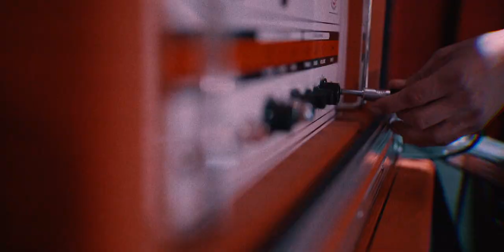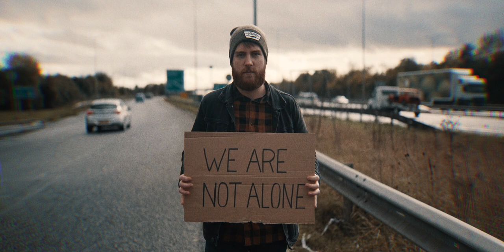Valley - "The Defeatist" Official Music Video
'"The Defeatist" taken from upcoming album 'Delusion Of The Defeatist'.

Lyric

black stars dancing in my eyes
dear anger it's hard to accept you
every encounter took its price
down in your trophy hall of lies

shards of the mirror fall
your phase is shifting

let there be a cure
for I can no longer endure

I tried to deny her existence
that long and bleak January morning
when I tried to hide my worries
the wind feels so cold on my journey

these memories prevent tranquility
like a piercing thorn that rests in my flesh
the pleasure of daylight on my skin is so thin
once more my anxiety started to spin

coffee spots on the breakfast table
from peanut butter with bread back to my bed
covered under sheets where the pain's growing
restlessness becomes a habit

I have lost the desire to speak
for my mind has become too incomplete
hallucinations in my mind induced
by the pills the doctor had reduced

as my nerve leaves its sheath
in vain is my relief
discrete but obsolete
my life on repeat

routine sets minds at ease
dispute brings always grace

disgrace oh disgrace we're not alone
pull the thorn back out of my flesh and bones

Recorded and mixed by Filip De Bot 'Penthouse Studio'
Mastered by Troy Glessner 'Spectre Studio'
Videoclip by Stef De Bonne